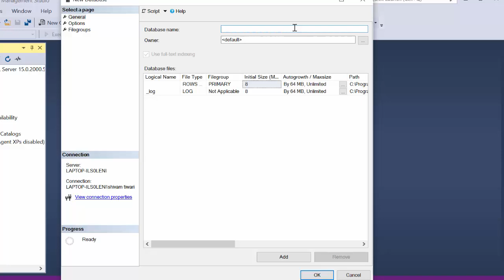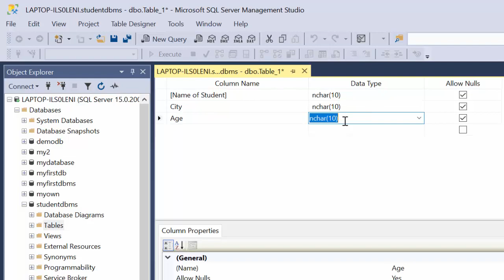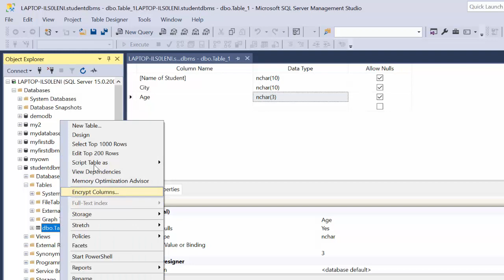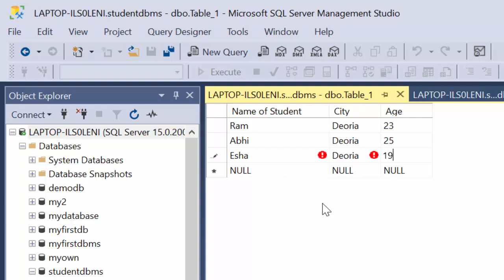Create your first program on sql server@COMPUTEREXCELSOLUTION